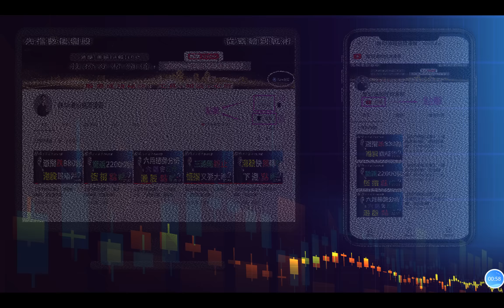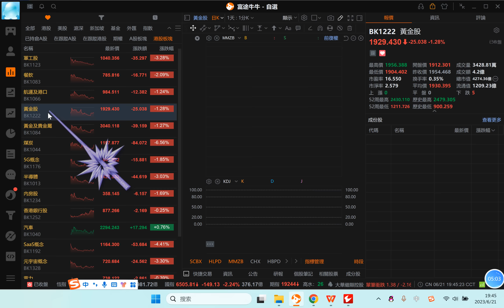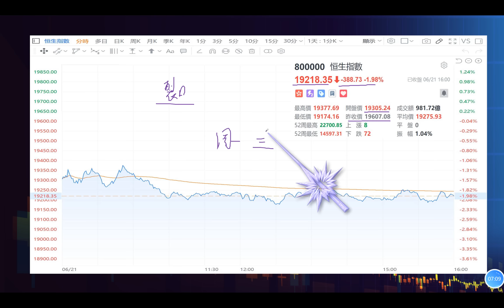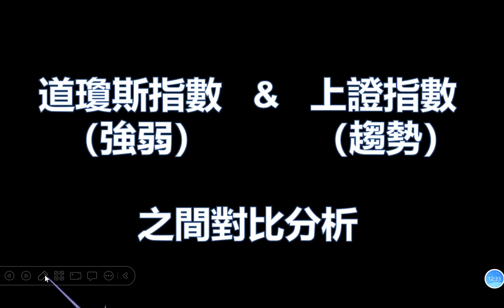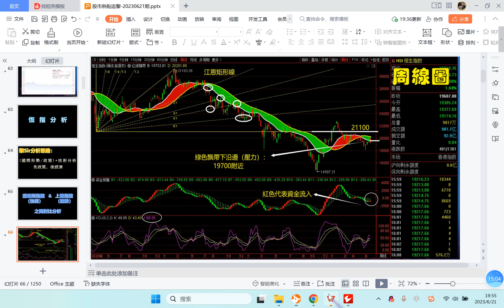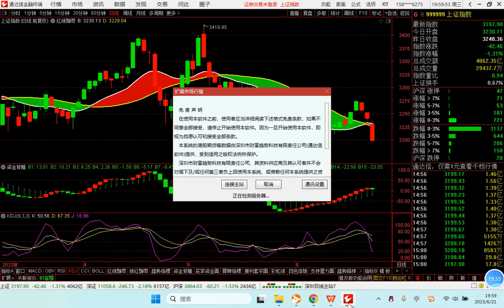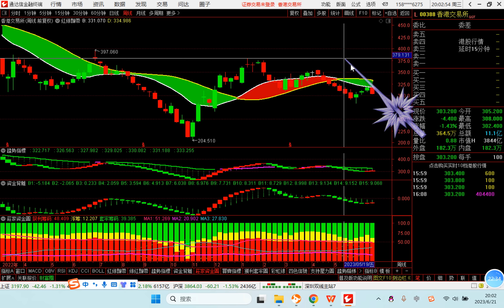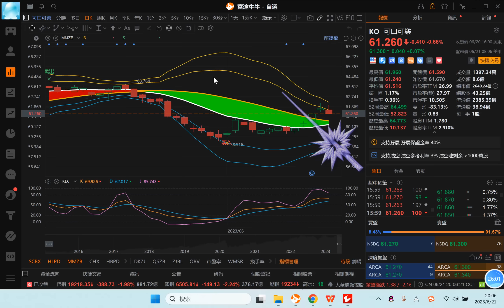【股市熱點追擊】｜恆指暫三連跌，端午過完再彈過？21/06/2023 ｜恆指分析HSI 睇有冇收陽｜個股點評：阿里巴巴 美團 港交所 英特爾 麥當勞｜​​​​港股 美股｜黎Sir港股經濟漫聊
股市熱點追擊：恆指暫三連跌，端午過完再彈過？21/06/2023

內容：
1、今日的收盘點評
2、港股三日連跌800幾點，後市點睇？
3、個股分析:
  阿里巴巴、美團、港交所、英特爾（美）、麥當勞（美）